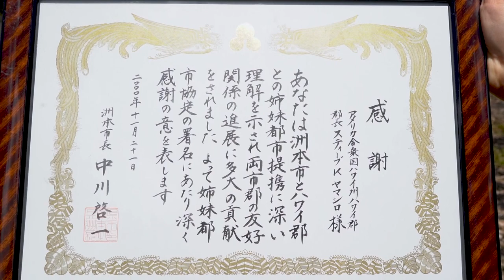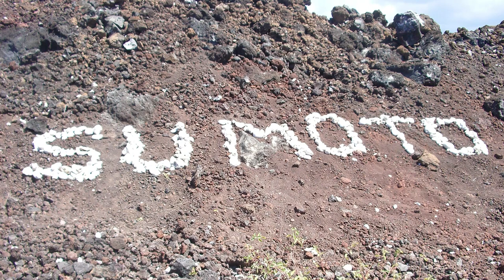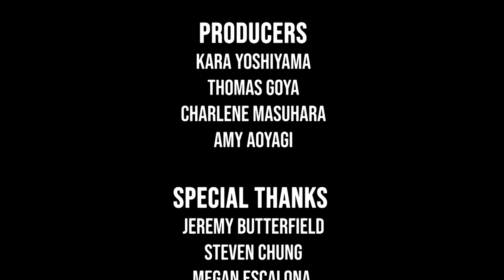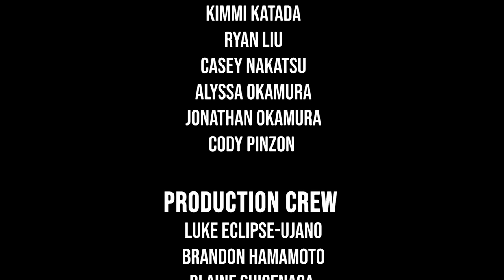Sumoto Through the Years - Edition 2020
As we prepare for the next 20 years, we have taken this time to pause and reflect on the many friendships that have developed over the years. This video is in commemoration of the 20th year anniversary of the Sister City Agreement that was formally established on August 9, 2000 between Sumoto City and Hawaii County. We thank you for 20 years of friendship and international goodwill!

Hilo High School
556 Waianuenue Avenue
Hilo, HI 96720